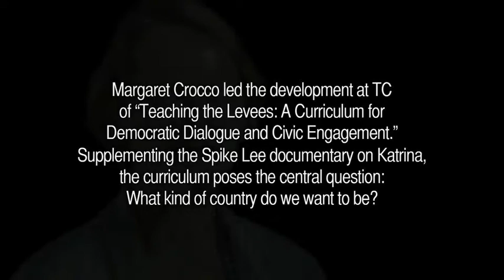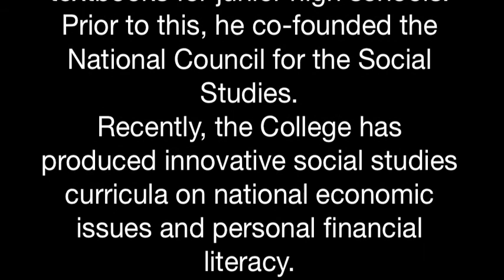Margaret Crocco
What kind of country do we want to be, and what are our collective and individual obligations to others? On the eighth anniversary of Hurricane Katrina, as natural and human-made disasters become more frequent, those are the central questions of our era. Margaret Crocco, who led development of the landmark social studies curriculum Teaching "The Levees", ponders them in this week's installment of Mini Moments with Big Thinkers.